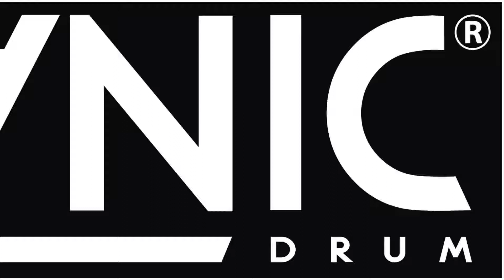Richard Muenchhoff plays MANIC drum custom drum kit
Manic drum endorser Richard Muenchhoff playalong  on Manic drum kit.
Kit specs.:
- Mahogany ply shells 6mm made by Groove drum company
- Design by Manic drum (Matija Šmalcelj)
- Hardware by Manic drum
toms: 10x7, 12x8
floor tom: 14x14
kick: 18x14
snare: stave American cherry 14x6.5

Our MANIC's SYSTEM ONE™ hardware
is available to drummers, studios, drum builders,
retailers and to all those
who will recognize the advantage
of our game changing and
innovative hardware.

We can pimp your existing drum with
MANIC's SYSTEM ONE™ hardware